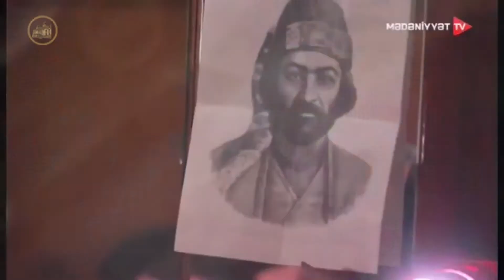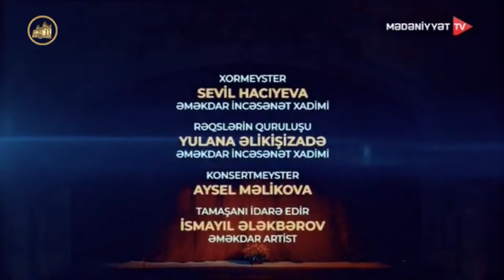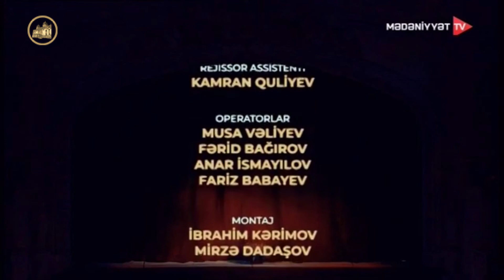Vaqif - Ramiz Mustafayev (Opera)